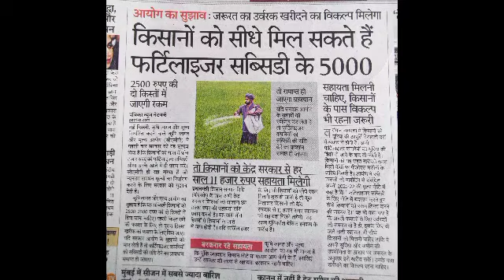किसानों को दिवाली से पहले मोदी सरकार का मेघा गिफ्ट|kisan credit card big update|aaj ki taza khabar